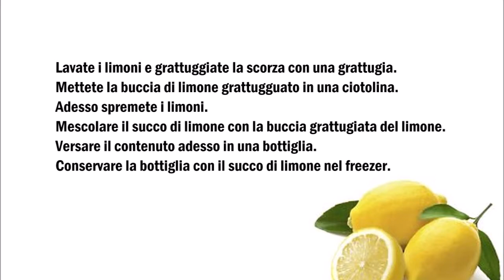Zitronensaft von der Amalfiküste aufbewahren / Conserva il succo di Limone Costa d'Amalfi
Deutsch :
Zitronen waschen und mit ein Zitronenreibe die Schale abreiben.
Der Zitronenabrieb in eine Schüssel auffangen.
Jetzt nun die Zitronen ausdrücken.
Zitronensaft mit dem Zitronenabrieb vermischen und in eine
Flasche gießen.
Die Flasche mit dem Zitronensaft im Gefrierfach aufbewahren.

Italiano :
Lavate i limoni e grattuggiate la scorza con una grattugia.
Mettete la buccia di limone grattugguato in una ciotolina.
Adesso spremete i limoni.
Mescolare il succo di limone con la buccia grattugiata del limone.
Versare il contenuto adesso in una bottiglia.
Conservare la bottiglia con il succo di limone nel freezer.